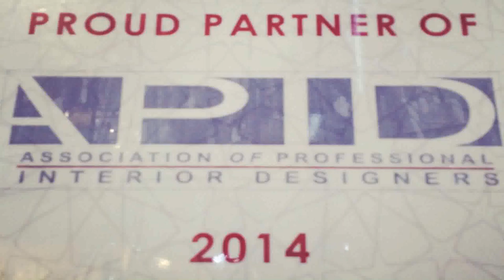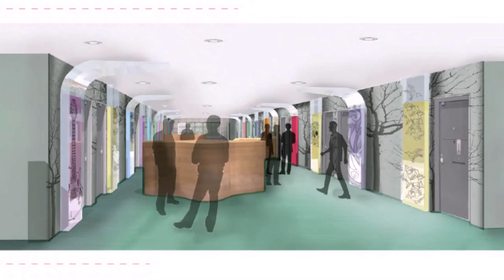Interior Design Masters Dubai - DaddyGif.com (see description)